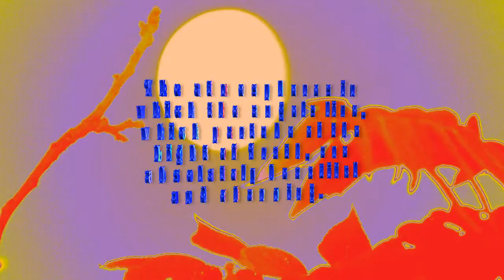Atmospheres - Mini Spiritual Spa